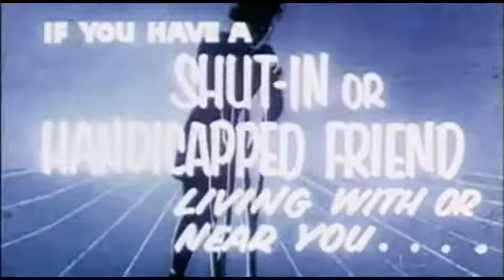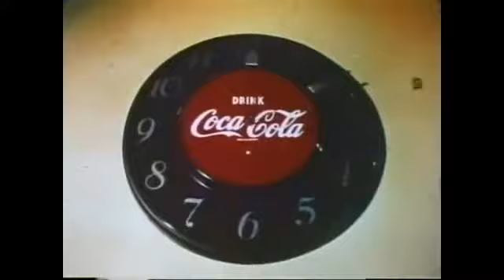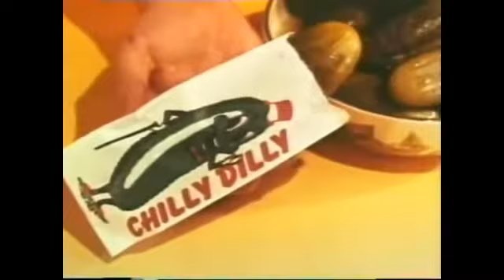Welcome to the Valley Drive In!